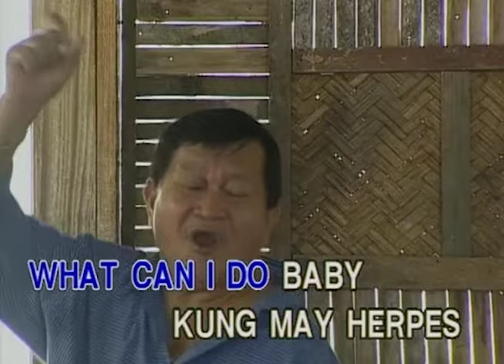Magellan Ug Lapu Lapu - Yoyoy Villame and Max Surban [Karaoke Version]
Novelty music specialists Yoyoy Villame and Max Surban are more than just your comedic singer-songwriters. Individually, they have done more for regional music during their prolific peak with Vicor Records than any other artists. The occasional pairing on recorded releases are a treat though, like this track entitled "Magellan Ug Lapu-Lapu" -- a fun track from Villame and Surban for sure. It's only now though that we appreciate it for what it is, one of those few instances that these giants of the genre got together on a recorded song.

Magellan Ug Lapu-Lapu
Performed by Yoyoy Villame and Max Surban
Composed by Yoyoy Villame and Max Surban
Published by ABS-CBN Film Productions, Inc./Star Songs) - BAMI